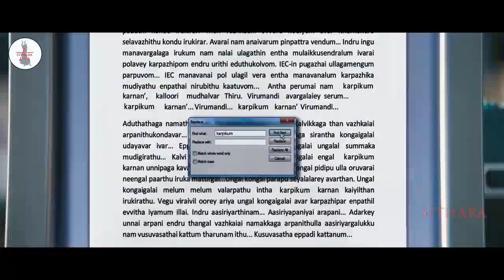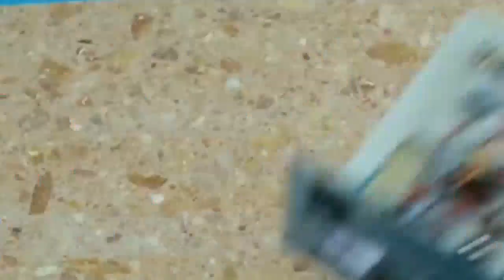Thalapathy Vijay Telugu Movie Part 4 Snehitudu Telugu Movie Sithaara